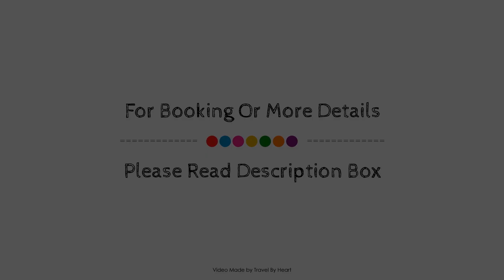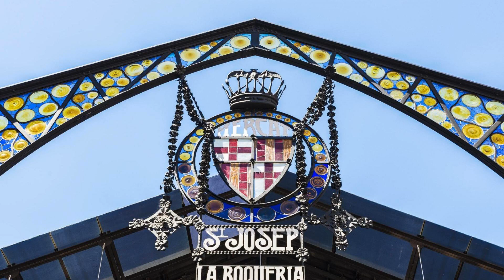Grupotel Gran Via 678, Barcelona, Spain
About Property:
Ideally located in the prime touristic area of Eixample, Grupotel Gran Via 678 promises a relaxing and wonderful visit. The hotel offers a wide range of amenities and perks to ensure you have a great time. Facilities like 24-hour room service, facilities for disabled guests, Wi-Fi in public areas, car park, room service are readily available for you to enjoy. Guestrooms are designed to provide an optimal level of comfort with welcoming decor and some offering convenient amenities like internet access – wireless (complimentary), non smoking rooms, air conditioning, heating, wake-up service. Entertain the hotel's recreational facilities, including outdoor pool. Convenience and comfort makes Grupotel Gran Via 678 the perfect choice for your stay in Barcelona.
Searching For
1. Grupotel Gran Via 678 - Barcelona
2. Grupotel Gran Via 678 - Barcelona Virtual Tour
3. Grupotel Gran Via 678 - Barcelona Rooms
4. Grupotel Gran Via 678 - Barcelona Amenities
5. Grupotel Gran Via 678 - Barcelona Videos
6. Grupotel Gran Via 678 - Barcelona Offers
7. Grupotel Gran Via 678 - Barcelona Deals
Audio Credit:
Track Title: Blank Slate
Artist: VYEN